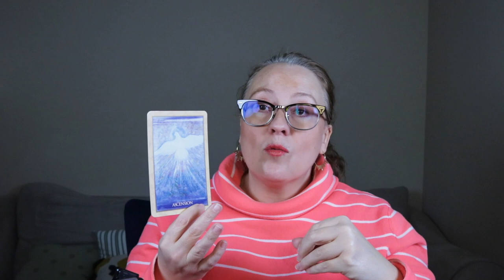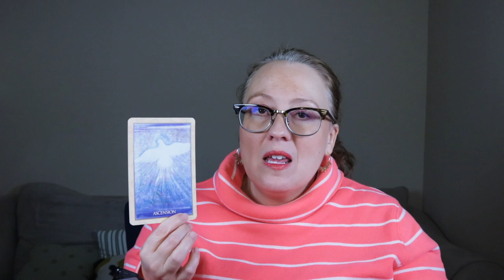AN ASCENSION LEAP, ARE YOU READY? | SHORT FORM READING